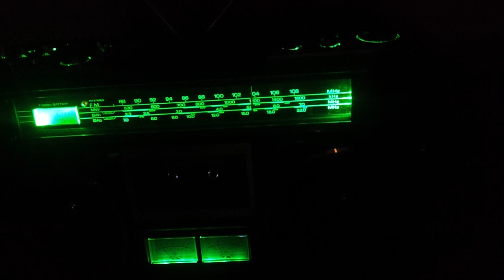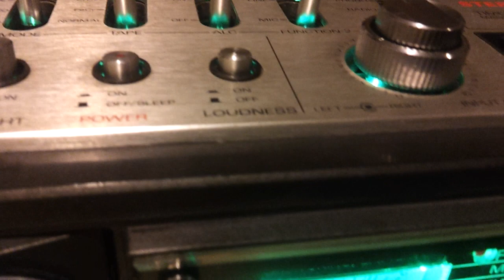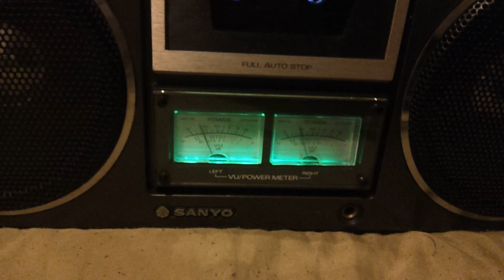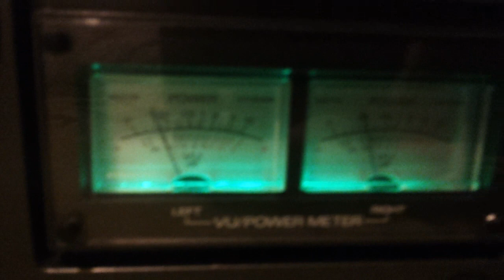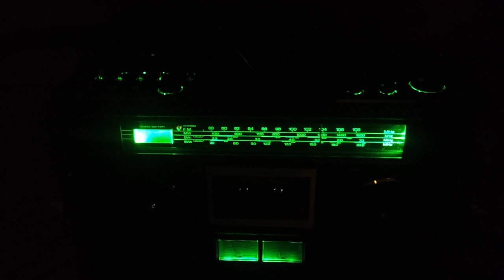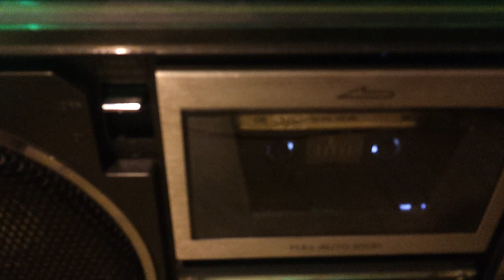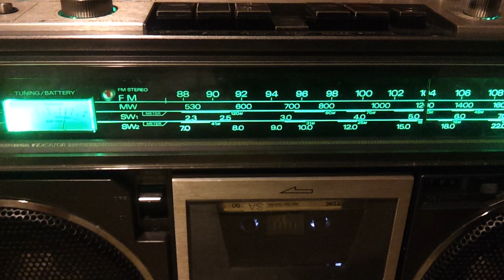Sanyo 9994 Led Mod Tape Play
Tape play reveals the clarity and stability of this unit.
Led Mod powered off existing display light power so no drain and toggled with unused pins of tape selector.